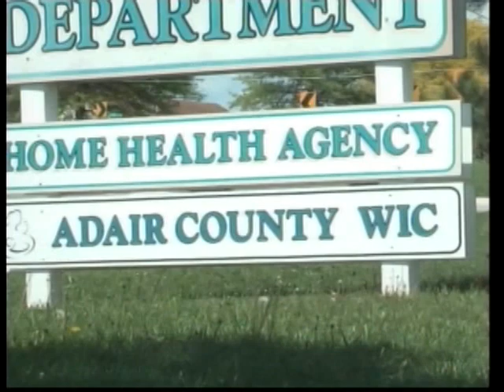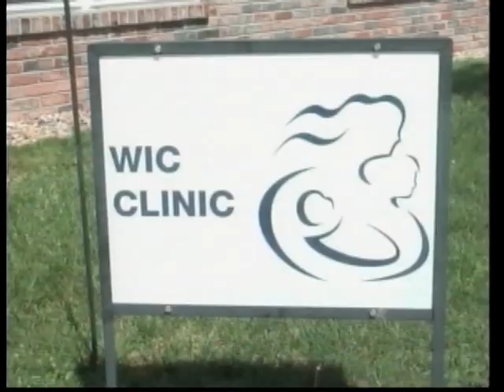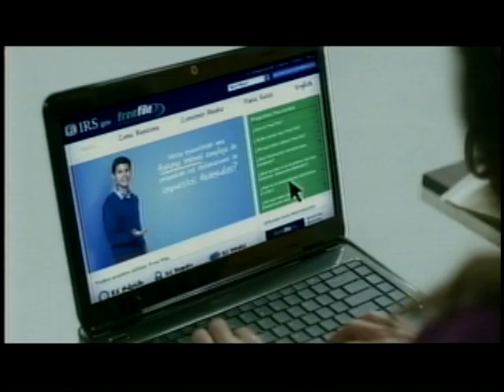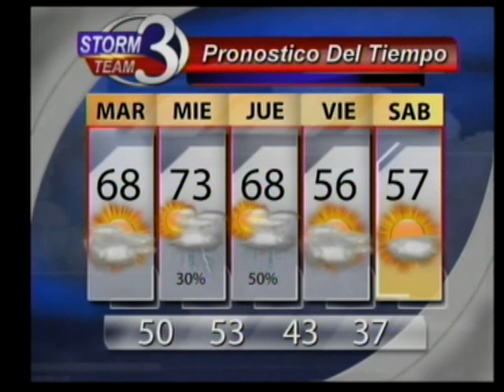Wic Program, queso ya no, y seta grande